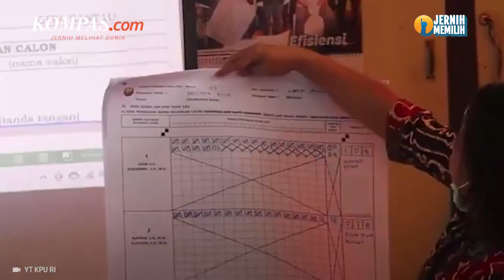Kelebihan dan Kekurangan Sistem Pemilu Terbuka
Mahkamah Konstitusi (MK) telah memutuskan untuk menolak gugatan mengganti sistem pemilu legislatif dari sistem proporsional terbuka menjadi sistem proporsional tertutup.

Bersamaan dengan keputusan MK itu, pemilu legislatif yang diterapkan di Indonesia, sejauh Undang-Undang Nomor 7 Tahun 2017 tentang Pemilu tidak diubah. Artinya, sistem pemilu tetap menggunakan sistem proporsional daftar calon terbuka seperti yang telah diberlakukan sejak 2004.

Terlepas dari keputusan tersebut apa itu sistem pemilu proporsional tertutup dan terbuka? Serta apa saja kelebihan dan kekurangannya?

Penulis: Ahmad Naufal Dzulfaroh
Penulis Naskah: Meiva Jufarani
Narator: Meiva Jufarani
Video Editor: Adimas Afif Nugroho
Produser: Mochamad Sadheli